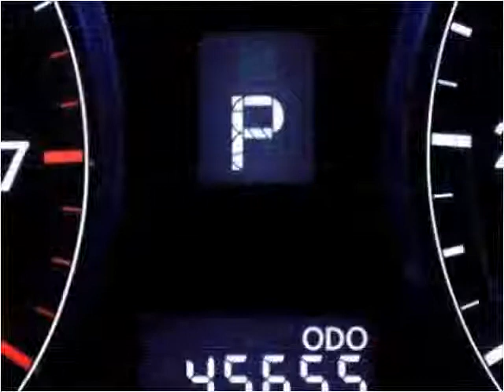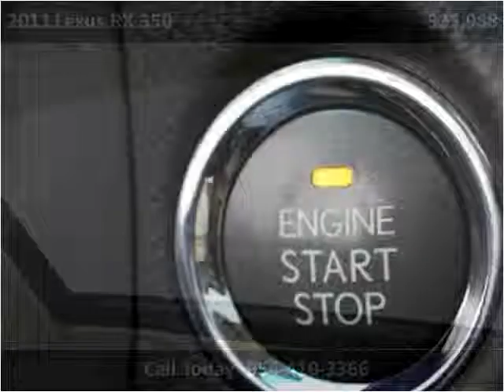2011 Lexus RX 350 Used Cars Miami Gardens FL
This 2011 Lexus RX 350 is available from Car Club USA.